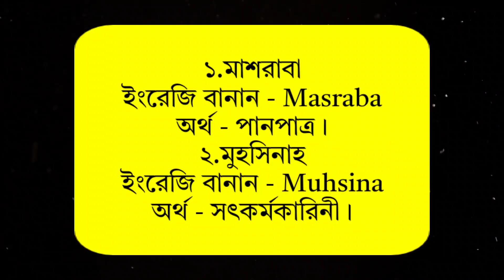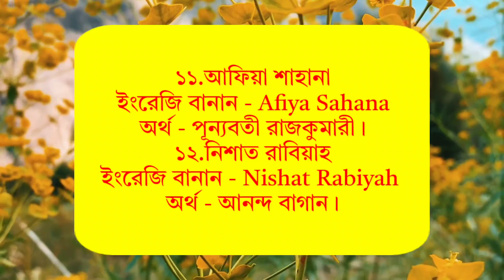New Muslim Baby Girl's Name - ইসলামী দৃষ্টিকোণ থেকে ২০টি মেয়ে শিশুর নাম